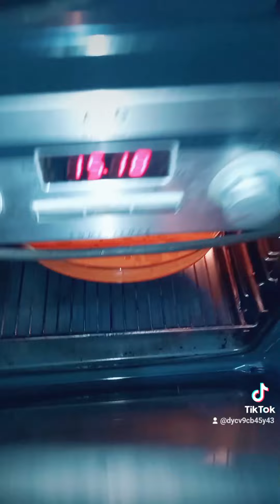Μπριζολες με ρυζι στον φουρνο.